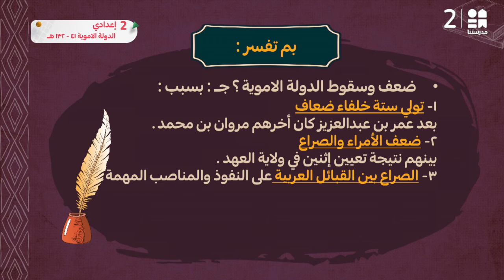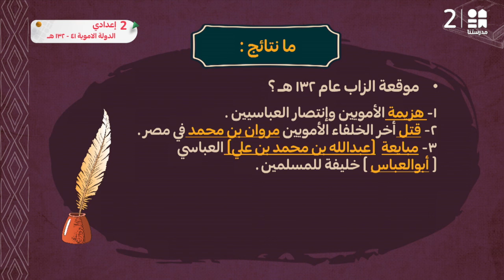الدولة الاموية ( 41 - 132 هـ) | الدراسات الاجتماعية | الصف الثاني الإعدادي